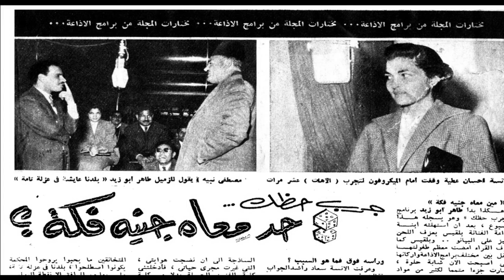طاهر أبو زيد - الاعلامى القدير - المأزون أبوشوش